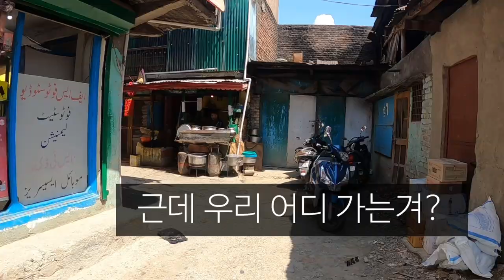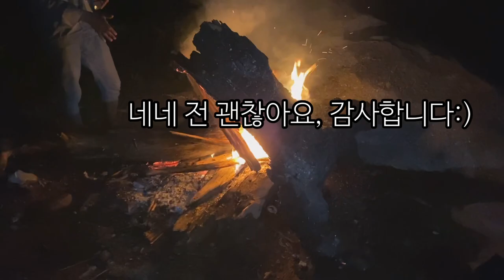인도에서 리얼 야생 캠핑 해보기_해외(24)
캠린이 타이틀도 못다는 내가
캠핑 레벨 999 찍은 느낌🌝✨